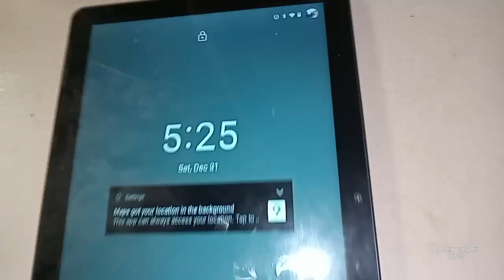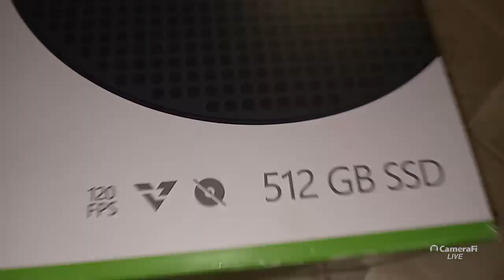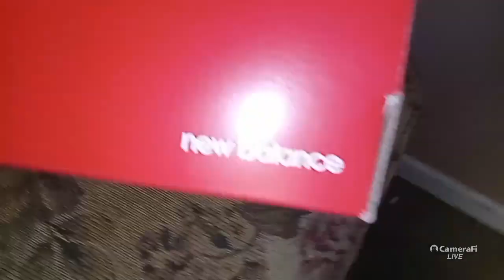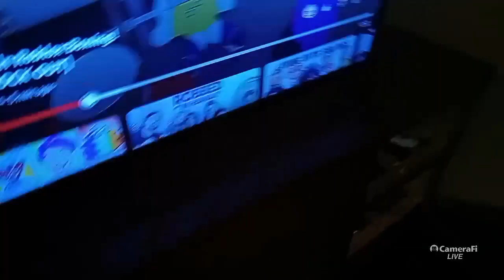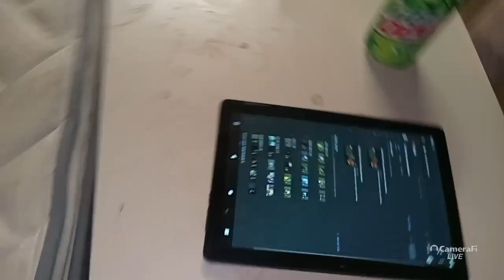What I got for Christmas 2022